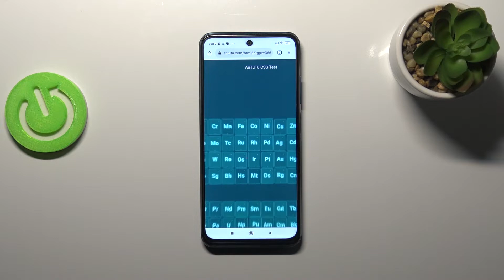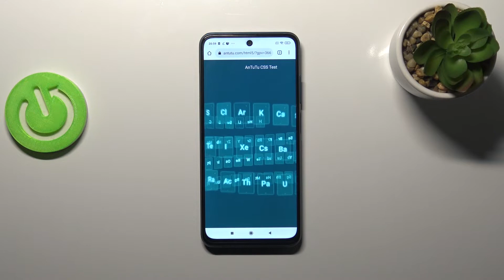Бенчмарк HTML 5 Xiaomi Poco M3 Pro в AnTuTu | Тест HTML 5 Xiaomi Poco M3 Pro в программе AnTuTu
Всем привет! В этом видео мы проведем тест HTML5 телефона Xiaomi Poco M3 Pro в программе AnTuTu. Если вы хотите узнать сколько выдал телефон Xiaomi Poco M3 Pro в тесте HTML5, тогда смотрите это видео, ведь в нем мы покажем результаты теста HTML5 Xiaomi Poco M3 Pro в программе AnTuTu.

Сколько выдает Xiaomi Poco M3 Pro в программе AnTuTu? Какая лучшая программа для тестов Xiaomi Poco M3 Pro? Как сделать тест HTML5 Xiaomi Poco M3 Pro в AnTuTu?